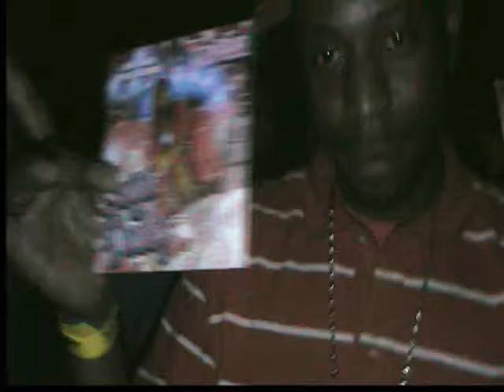DBF Live In Tuscaloosa pt. 1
DBF, JD ENT, And Lil Woah  Crankin Up Tuscaloosa